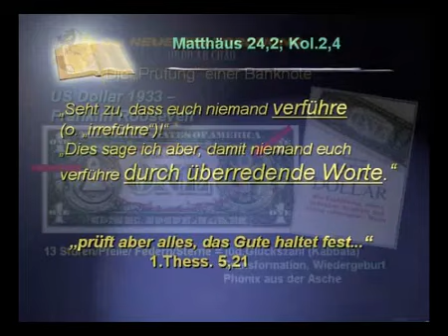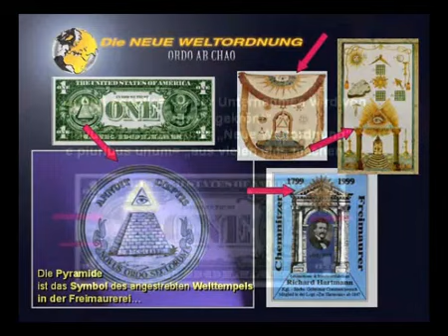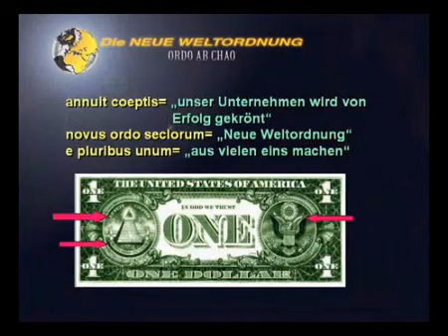Dollar - Die Geheimen Symbole